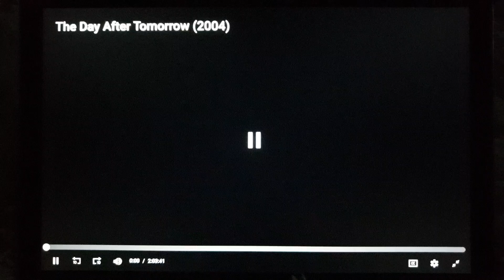20th Century Fox (2004)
From The Day After Tomorrow (2004)